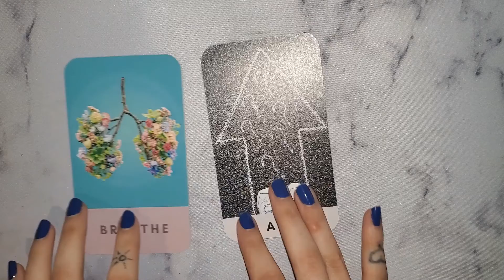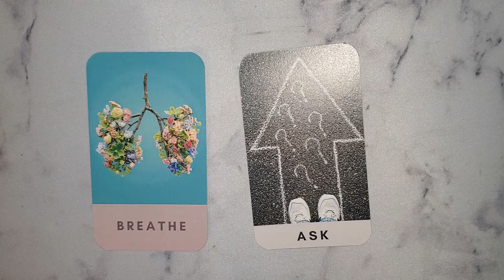January 17 = Kid Inventors' Day & Organizational Chaos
In this episode of The Kimberly Rochelle Show, we have the opportunity to celebrate Kid Inventors Day, chat about organizational chaos, and receive a surprise message from the universe to help us on our journey today.

Positively Kimberly welcomes donations quickly and easily via PayPal & is grateful for your generosity and support of spreading positivity and joy:

Stay up to date on everything Positively Kimberly by checking us out on social media.

To join our free group for women to gather and express themselves in a safe judgment-free environment:

We don’t really get on Twitter, but maybe one day that'll change…